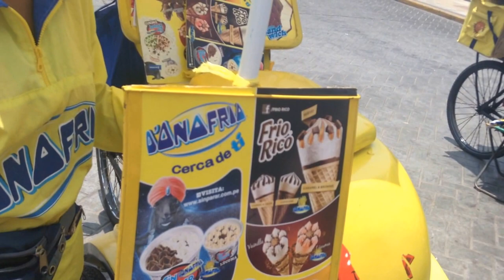En la Punta-Callao comiendo helados Donofrio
En la Punta Callao